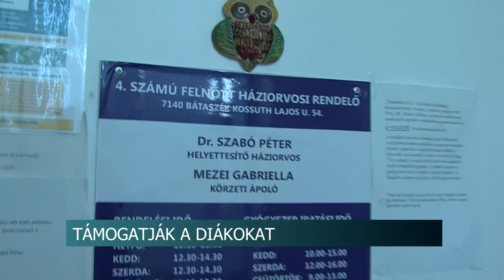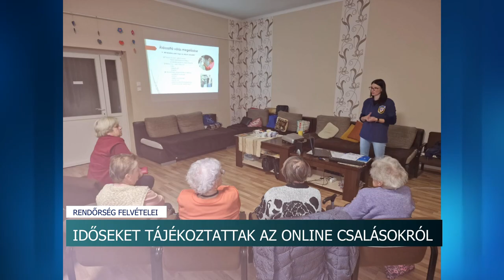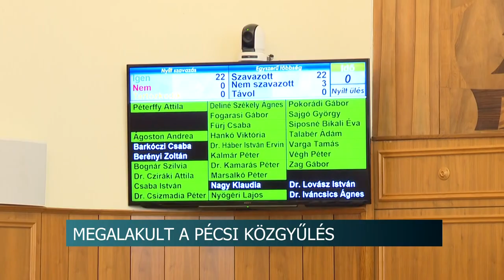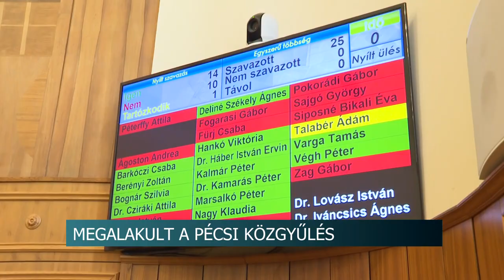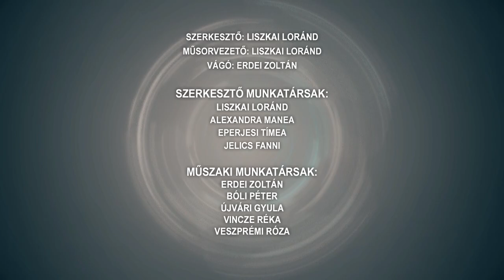Hítadó - Tolnatáj TV 20241016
Hítadó - Tolnatáj TV

Diákok támogatásáról döntöttek Bátaszéken
Kenyér és élelmezés Világnapja
Alakuló ülés - Letették esküiket a megválasztott dombóvári képviselők
Karácsonyi csomagosztás Szekszárdon - már regisztrálhatnak a szépkorúak